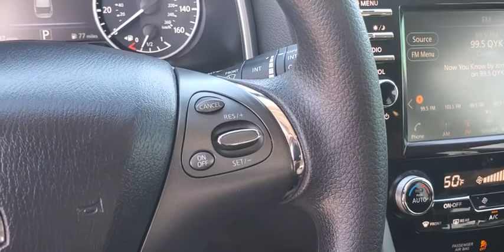2019 Nissan Murano St. Petersburg, Tampa, Clearwater, Palm Harbor, Largo, FL KN123852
Used 2019 Nissan Murano available in St. Petersburg, Florida at Crown Nissan. Servicing the Tampa, Clearwater, Palm Harbor, Largo, FL area.

Crown Nissan
5151 34th Street North

This 2019 Nissan Murano S in Magnetic Black Pearl features: Certified. Clean CARFAX. CARFAX One-Owner.Priced below KBB Fair Purchase Price! 20/28 City/Highway MPGWhat is Live Market Pricing? No pricing games just our best price. We dynamically price our vehicles to be highly competitive and unquestionably fair compared with any vehicle like ours. Confidence and peace of mind. Now thats a sweet value! Plus sales tax tag and titling and dealer service fee of $899.95 which represents cost and profits to the selling dealer for items such as cleaning inspecting adjusting new vehicles and preparing documents related to the sale.